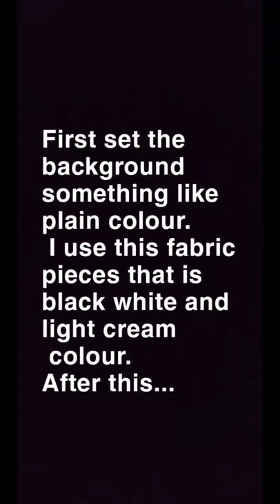Poses with peacock feather / photography ideas with peacock feather ❤️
self potrait/how to pose with morpankh🦚

Hope you all like this self potrait ideas.

I'm on Instagram as @being_luna_. Install the app to follow my photos and videos.